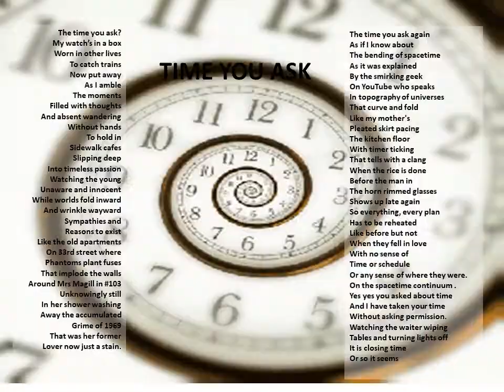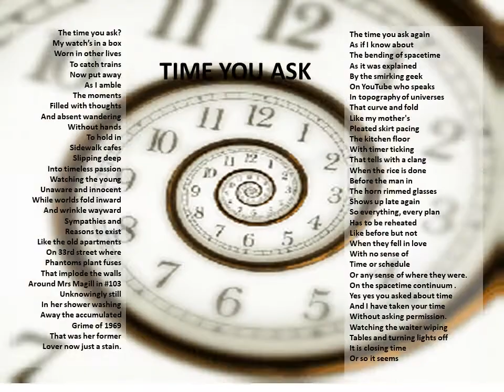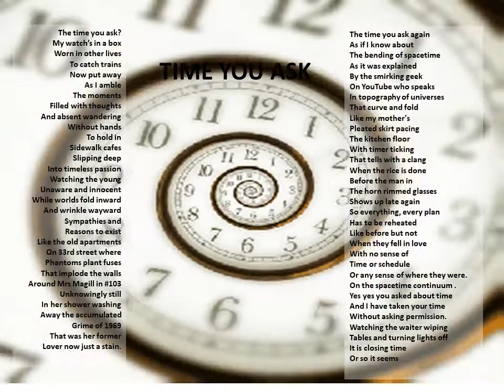Time you ask